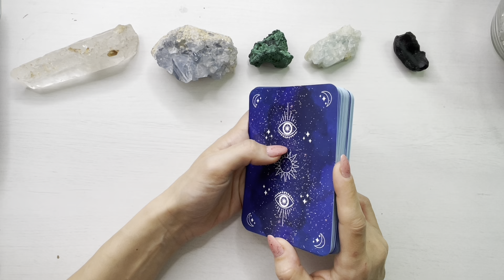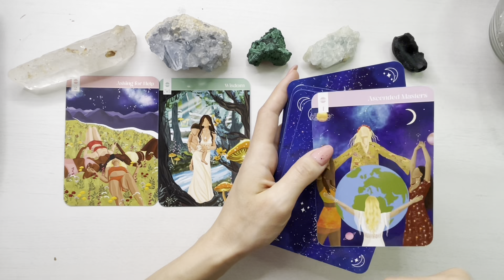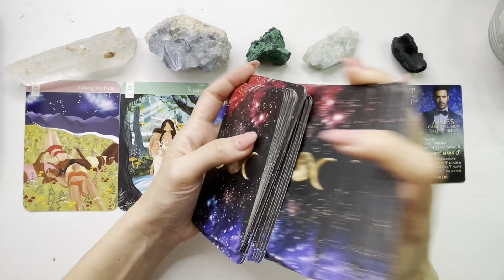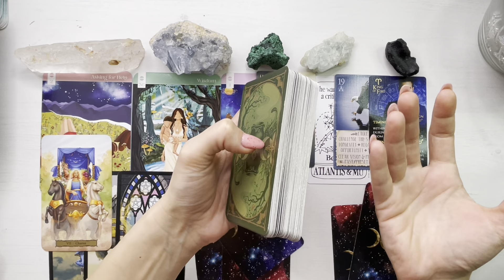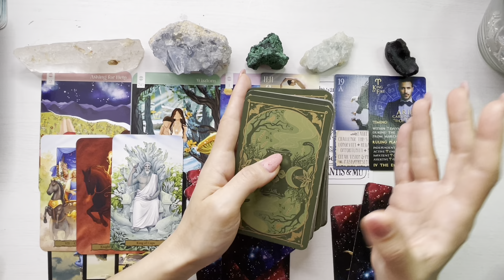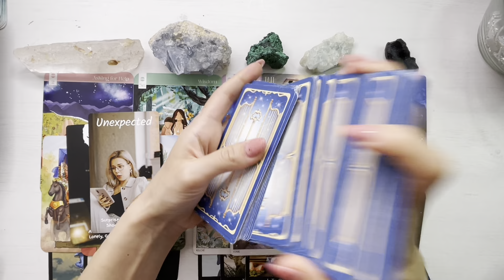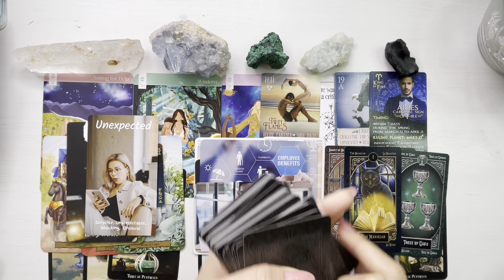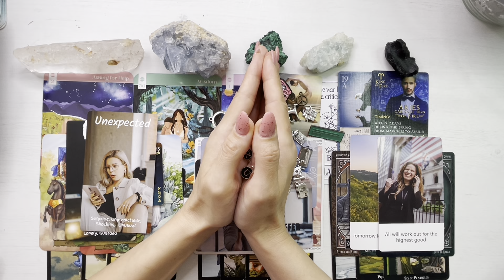❤️🤫 𝗖𝗜𝗡𝗘𝗩𝗔 𝗥𝗘𝗔𝗣𝗔𝗥𝗘 𝗗𝗜𝗡 𝗦𝗘𝗡𝗜𝗡! ☸️ 𝗗𝗘𝗣𝗔𝗦𝗘𝗦𝗧𝗜 𝗢 𝗣𝗥𝗢𝗩𝗢𝗖𝗔𝗥𝗘 𝗞𝗔𝗥𝗠𝗜𝗖𝗔!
Mesajele si comentariile voastre sunt apreciate pe deplin. Daca doriti sa sprijiniti acest canal, va invit cu drag sa va abonati.
Multumesc pentru contributia ta si pentru ca evoluam impreuna!

O imbratisare,
Meme Heka Astro Tarot